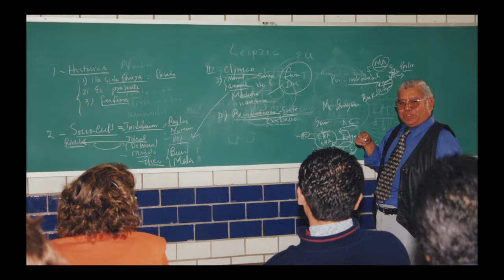¡Regresa a casa para la Gran Comida de Egresados!